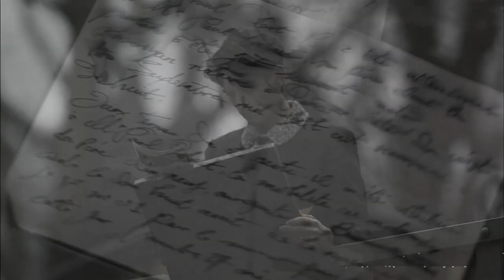Fionn Regan - The Lake District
Montage from: Vigo - Passion For Life, directed by Julien Temple.